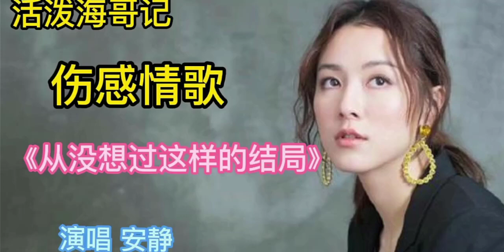安静一首《从没想过这样的结局》爱到最后还是要分离，催泪好听。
＃ 盼盼黑科技